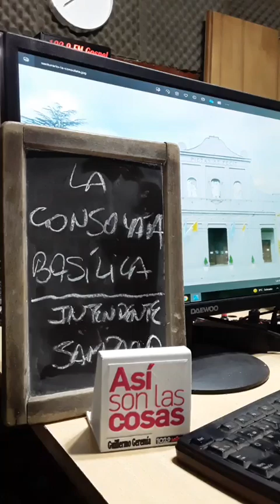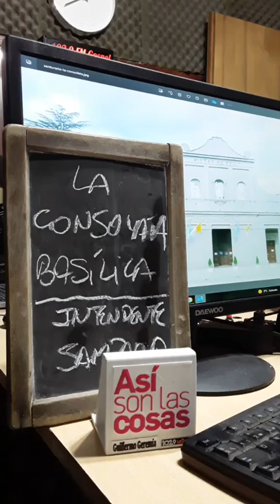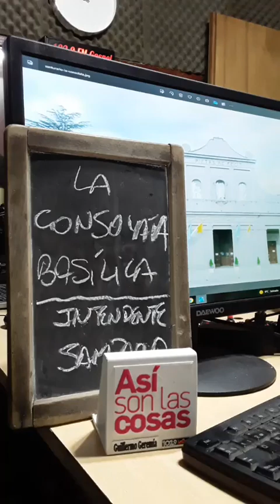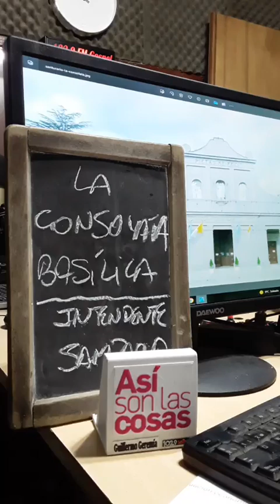SAMPACHO: SANTUARIO "LA CONSOLTA" DECLARADA BÁSILICA. Franco Suárez, intendente Sampacho